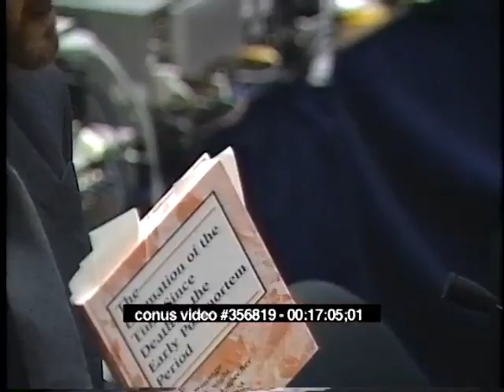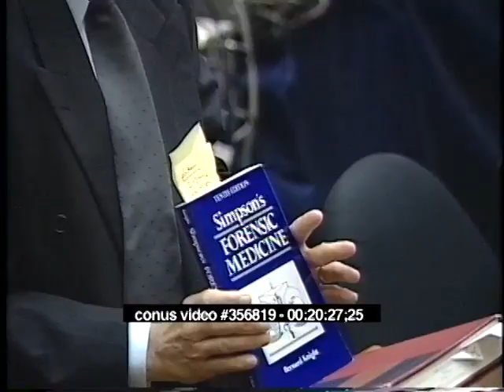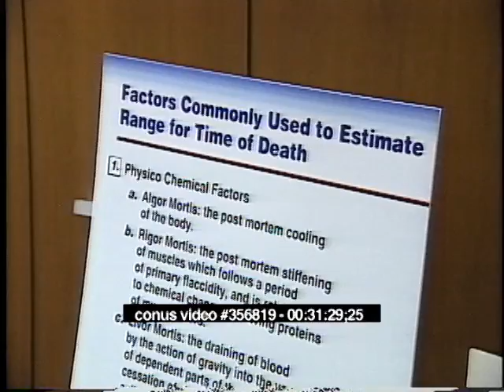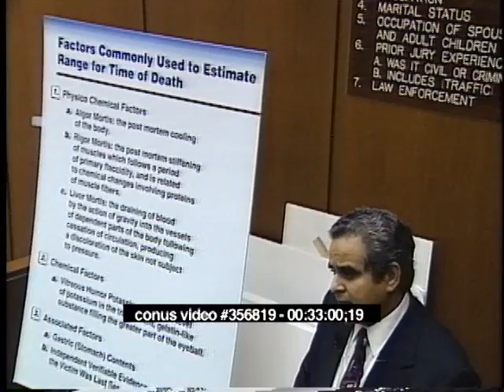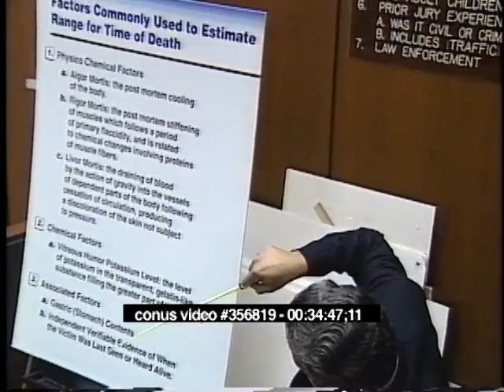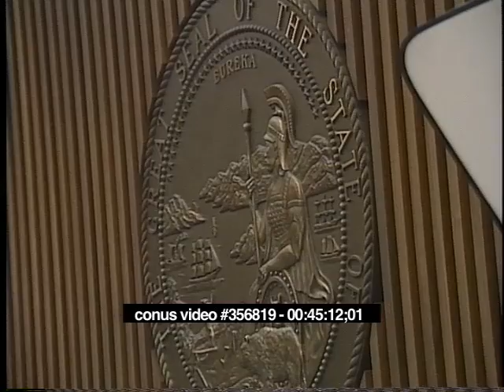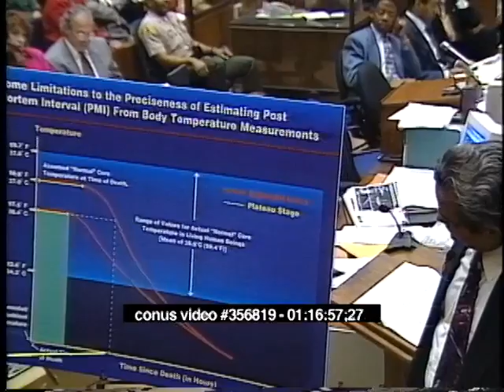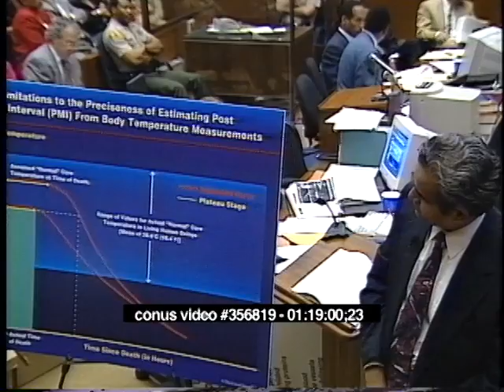OJ Simpson Trail - June 14th, 1995 - Part 2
OJ Simpson criminal trial from June 14th, 1995.  (Brian Kelberg, Robert Shapiro, Testimony From Witness Lakshmanan Sathyavagiswaran, Raw, Uncut)